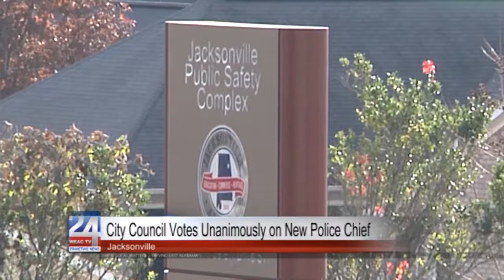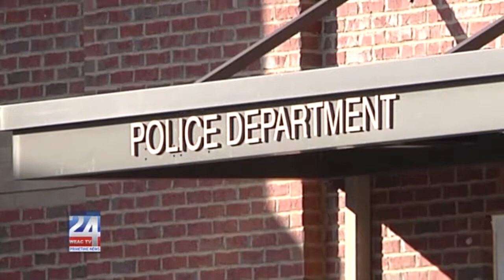City Council Votes on New Jacksonville City Police Chief